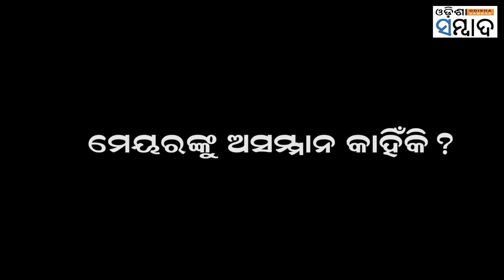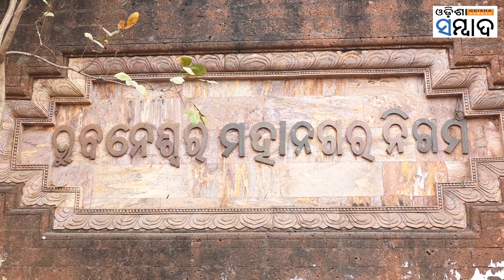Local Self-Governance Day: Know The Reason That Irked Bhubaneswar Mayor Sulochana Das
ନିମନ୍ତ୍ରଣ କଲେ, ବସିବାକୁ ଚେୟାର ଦେଲେନି । ରାଜ୍ୟସ୍ତରୀୟ ସ୍ବାୟତ୍ତ ଶାସନ ଦିବସରେ ଭୁବନେଶ୍ବର ମେୟର ସୁଲୋଚନା ଦାସଙ୍କୁ ବିଜେପି ସରକାର ଅସମ୍ମାନ କରିଥିବା ଅଭିଯୋଗ ହୋଇଛି